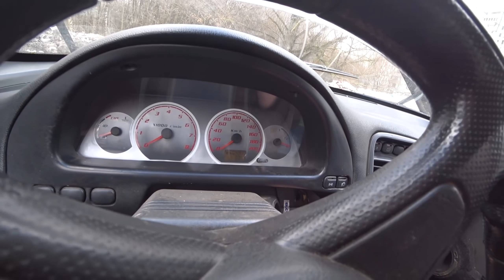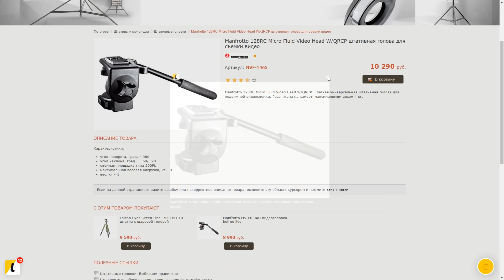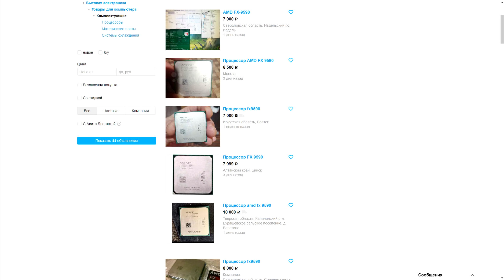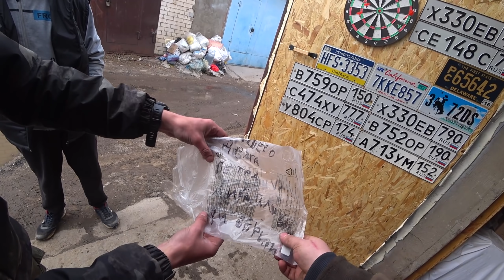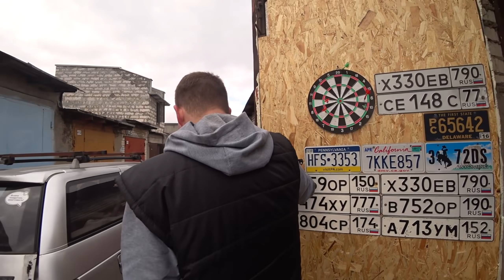Купили брошенную 2111 и НАШЛИ КЛАД ВНУТРИ / Из утиля в металл #6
Предложения по утилизации компьютеров, орг техники, автомобилей (до 10к) в Москве и области, присылайте сюда -
Всем привет дорогие друзья! Сегодня у нас новый ролик из рубрики "Из утиля в металл"
В этот раз, мы с вами будем покупать брошенный ВАЗ 2111, с сюрпризом внутри. Сама машина досталась за 10.000 рублей, с полным комплектом документов, и даже смогла уехать с места стоянки сама!
Но, это не самое интересное, интересное оказалось внутри, внутри нас ждала куча хлама, с виду, который оказался в десять раз дороже самой машины.
Надеюсь вам понравится наш новый формат, с покупкой и исследованием брошенных и забытых авто.
Таймкоды -
0:00 - Приветствие
1:22 - Приехали в ГСК
2:36 - Вася Сиплый респектует
3:47 - Панорамные двери
5:30 - Двуслойный багажник
6:35 - Пробуем заводить
8:02 - Звонок от черепного
9:24 - Мы очень рады
10:58 - Автоматика в авто
11:38 - Зачем нам это авто
12:35 - Первый выезд
16:47 - Доехали!
18:19 - Встреча с черепным
23:22 - Загоняем в гараж
25:57 - Вор украл блоки
26:58 - Распаковываем добычу
37:57 - Странные находки в авто
41:29 - Используем 2111 на всю
44:08 - Прощание